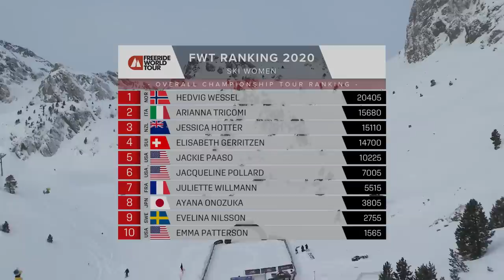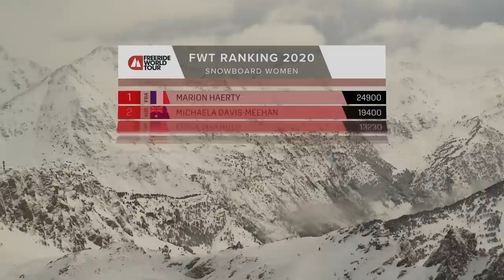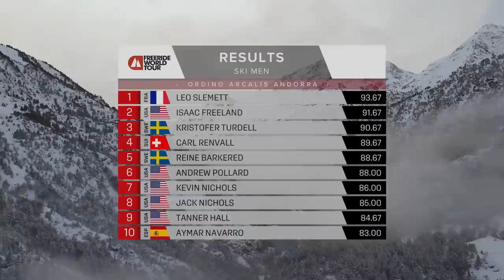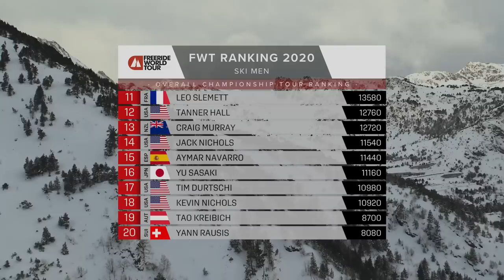FULL HIGHLIGHTS from Ordino Arcalís | Freeride World Tour Andorra 2020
The waiting game was strong in this one! 🇦🇩Here's the full breakdown from Ordino Arcalís, Andorra and the third stop of the Freeride World Tour.

Freeride is the purest form of ski and snowboard. An unaltered, natural mountainside with no set course and no clock. An international field of elite athletes all have a chance, and the best top-to-bottom run wins. It is the ultimate expression of freedom and personal style on snow-covered mountains, and the Freeride World Tour is the arena where the world’s top riders come together to determine who among them is the best.

2020 proposes one of the most exciting rider lineup FWT has ever seen, with burning hot rookies, top wild-cards, and legends defending their throne. The sport is progressing massively every season with jaw-dropping action, fed by a wave of emerging talents from the Junior (FJT) and Qualifier (FWQ) series. Fantastic to see that Freeriding is a common language spoken by a global community from Japan to Canada, including new destinations like Greece, Lebanon and Kosovo.

18-25 January - Hakuba, Japan.
06-12 February - Kicking Horse Golden BC, Canada.
28 February - 04 March - Ordino Arcalís, Andorra.
07-13 March - Fieberbrunn, Austria.
28 March - 05 April - Verbier, Switzerland.